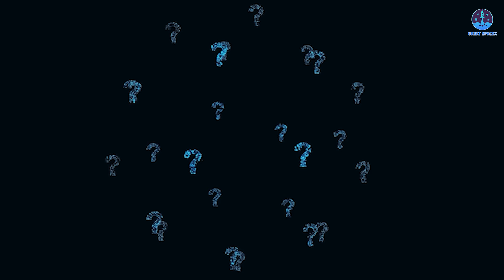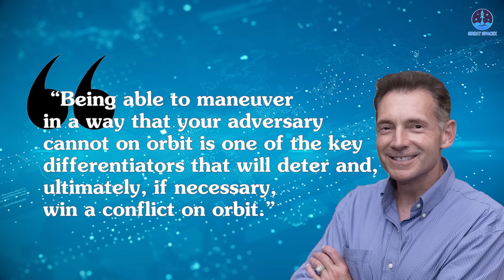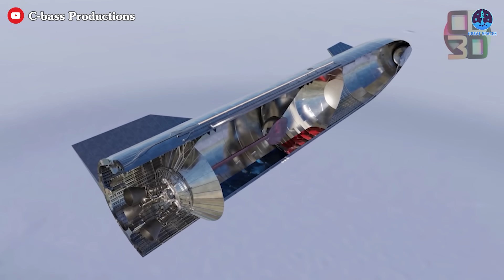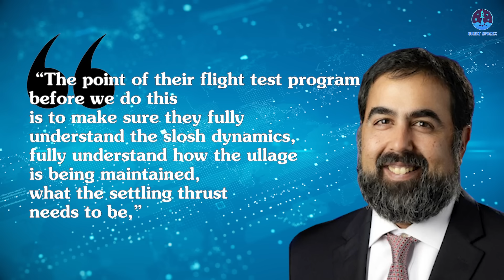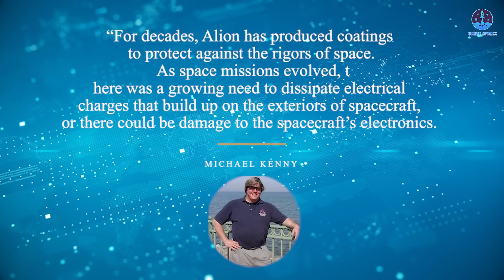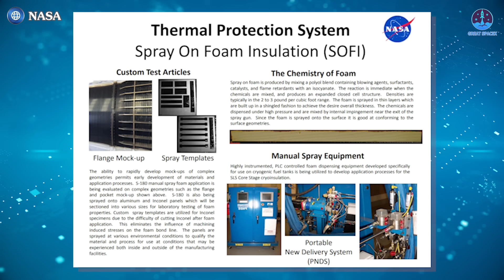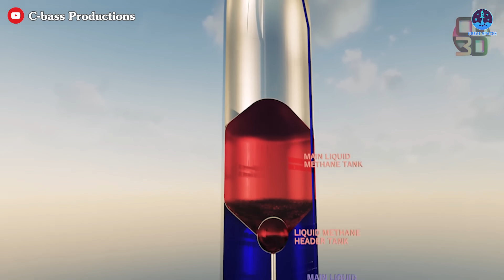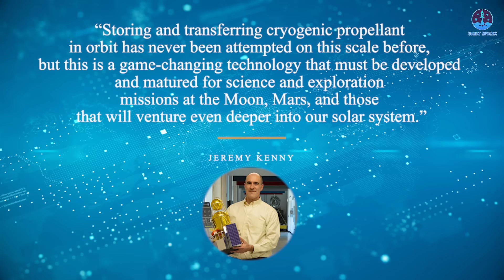SpaceX Starship to Become Orbital GAS STATION, the Pentagon Revealed...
Orbital refueling is a game-changer for Starship, not only for lunar missions but for unlocking interplanetary travel across the entire solar system.
But in an unexpected twist, the Department of Defense has identified a groundbreaking application for this orbital gas station—one that no one saw coming.
So, what did they discover, and how do they plan to capitalize on it? Let’s dive into the minds of military strategists and uncover their game plan on today’s episode of Great SpaceX!
On February 6, Gary Henry, senior adviser at the Defense Innovation Unit and former SpaceX executive, revealed that the agency is working with SpaceX to explore how Starship’s in-space refueling capabilities could serve a broader range of users.
Henry noted that this initiative began during his tenure at SpaceX when the company proposed that Starship’s refueling architecture could be expanded to benefit the wider space community. “While I was at SpaceX, we suggested that this could be a great platform for hosting refueling capabilities that would benefit the broader community,” he recalled. “We wanted to explore innovative ways to leverage this technology and potentially develop standards that could be utilized by everyone moving forward.”
Imagine it like gas stations in orbit, allowing spacecraft to travel far beyond Earth without the need for enormous fuel tanks at launch.
Despite growing interest in orbital refueling, its priority within the U.S. military remains uncertain. Reports suggest that the Space Force considered cutting space mobility funding from its proposed fiscal year 2026 budget, raising concerns among industry insiders about the future of in-space refueling initiatives.
However, Henry emphasized that having an orbital gas station is not just an engineering breakthrough—it’s a strategic necessity. He argued that the ability to refuel spacecraft in orbit provides an unparalleled tactical advantage, stating, “Being able to maneuver in a way that your adversary cannot on orbit is one of the key differentiators that will deter and, ultimately, if necessary, win a conflict on orbit.”